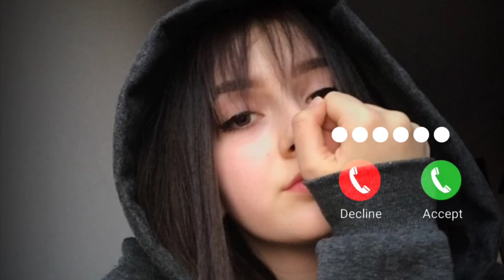New message ringtone || best sms tone || new notification ringtone message tone || new trending